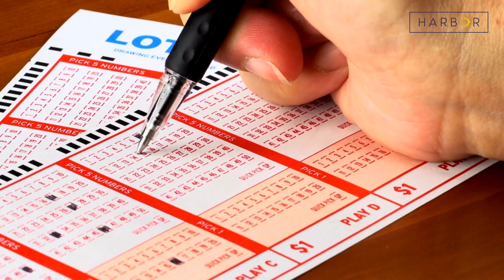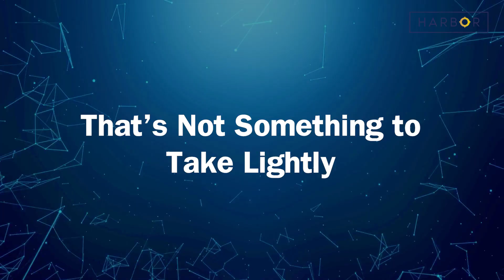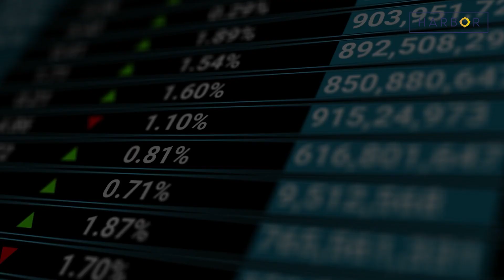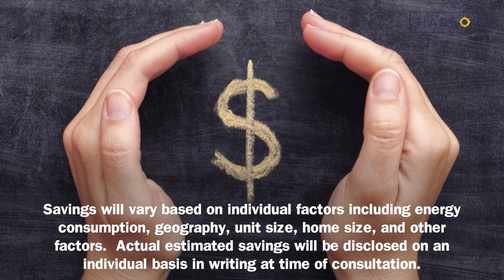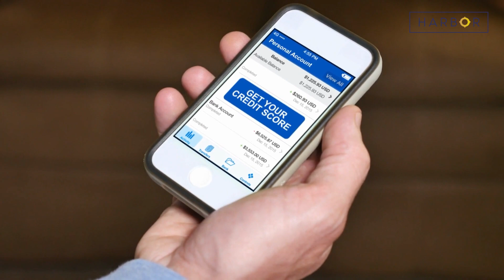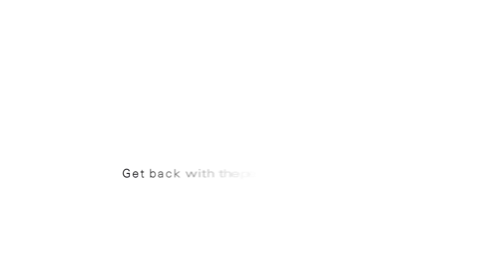HARBOR 5 Minute SOLAR INFORMATIONAL EDUCATIONAL SESSION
0 DOLLARS DOWN. GROUNDFLOOR -TURNKEY SYSTEMS-FREE INFORMATION